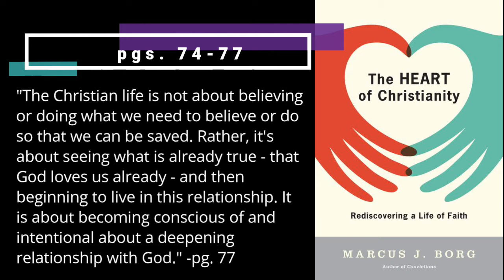01.23.22 Transformed by God's Grace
In this series, we draw from Marcus Borg's 2003 book, The Heart of Christianity: Rediscovering a Life of Faith. This week we consider the topic of grace and the character of God.